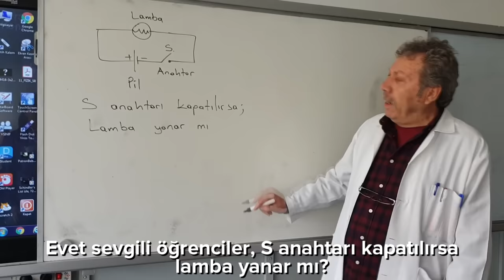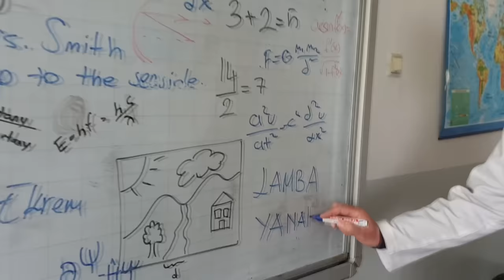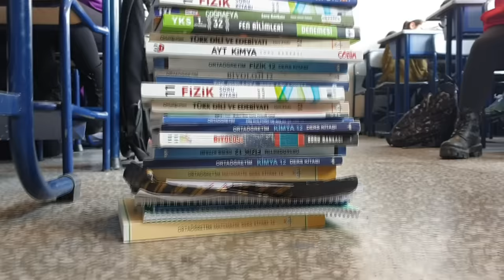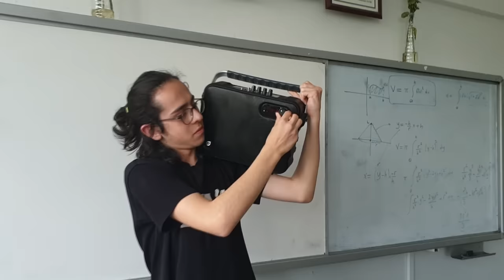12/F MEZUNİYET BELGESELİ (Bursa Anadolu Lisesi'19)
Her şey için teşekkürler BAL
Videoda emeği geçenler:
Zafer Mücahid EKİM
Ceren ÖZTÜRK
Yaren USLU
Süleyman ALİSULTANGİL
Bedirhan Emre YILDIRIM
Buse ŞEN
Büşra BAŞEĞMEZ
Beyza Özge ATALAR
Feyza ÖZKAN
Emine UZ
Işıknur YALÇIN
Pınar KULA
Zeynep GÜLER
Zeynep UYSAL
Utku Arda DİLMAÇ
Selin IŞIK
Hakan ÖZTÜRK
İsmail TOY
Meltem CANKURTARAN
Sena BİRKİN
Merve ÖZTÜRK
Damla YİĞİT
Utkan BÜLBÜL
Begüm DÖNMEZ

Serhat AYHAN,Erçin İLBAY,Ömercan ATMACA,Agah HIRKA,Semih Arda GEDİK,Hatice Nazire KANDEMİR,Altuğ MISIRLI,Yiğithan DEDE,Sevde Naz ÇİÇEK
Veee @enestizman